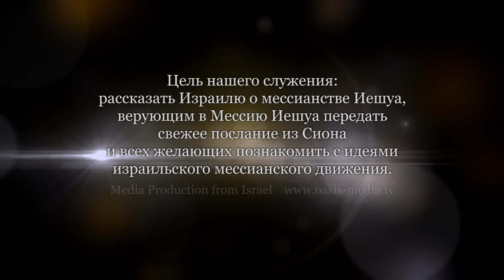Нужна ли мне община? Часть 1 (Александр Гольдберг)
Не всеми людьми, которые посещают общину, движет вера в Бога. Вернее, вера - это не основной фактор.
Культура потребления так или иначе проникла в нашу религиозную жизнь, поэтому мы зачастую подходим к посещению общины, как к посещению "религиозного супермаркета", призванную удовлетворить нашу религиозную потребность.